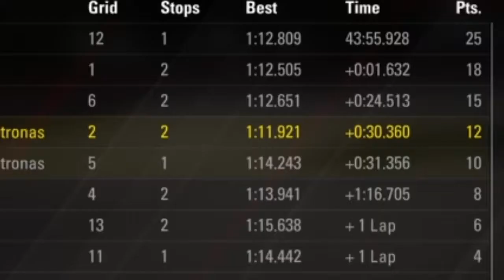F1 2017 Dynamic Racing League Highlights: Canada